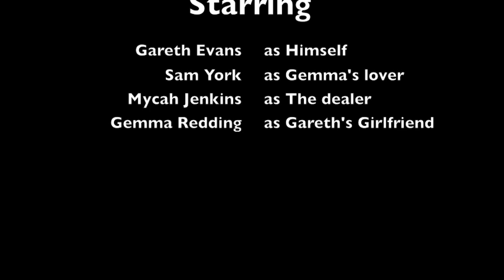GAZZA! Short movie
a short movie me and college mates had to make in one day...